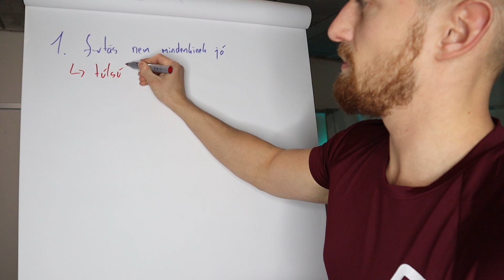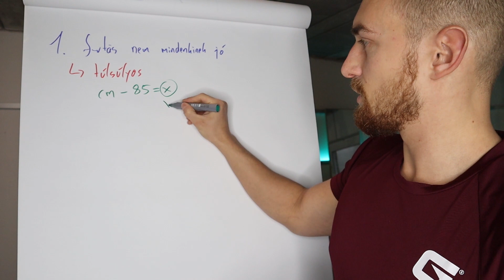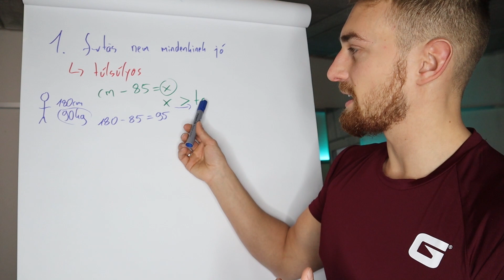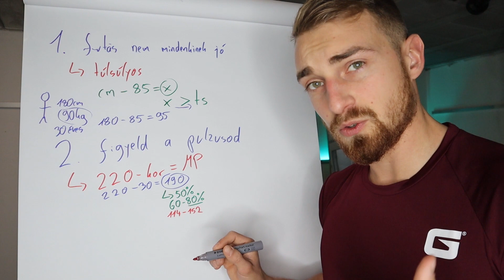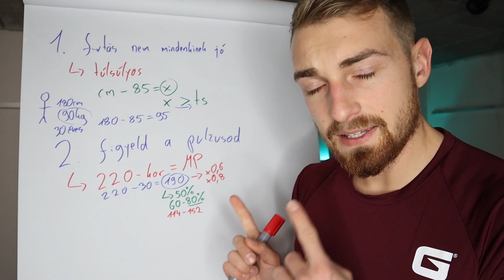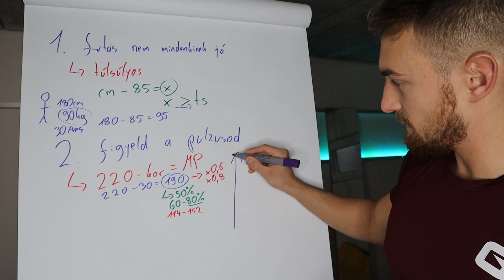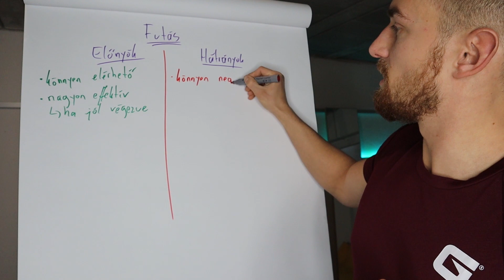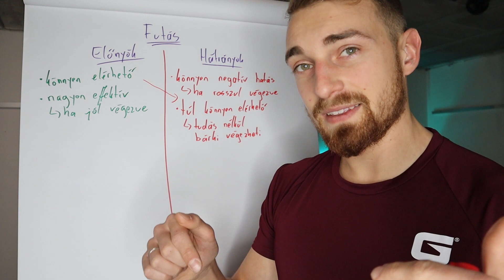Ha Így Futsz Korházba Kerülsz *fatális hiba*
A mai videóban megbeszéljük, hogy kinek nem érdemes futni és miért nem, illetve a futás előnyeit és hátrányait.